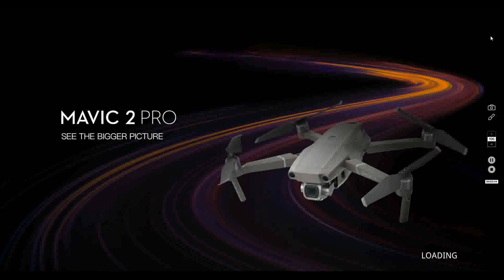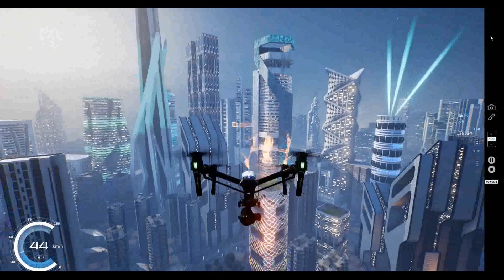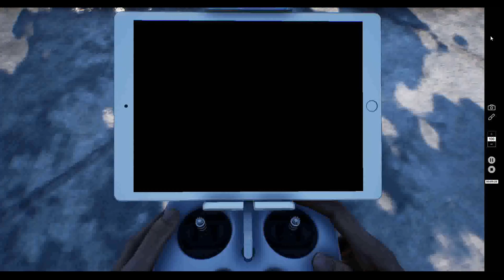DJI Flight Simulator 2018 - Free Fly Mavic 2 Spark Inspire Matrice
DJI Flight Simulator 2018

See me Jump off a building: 12:45
Select your location: 4:00
Lift off!:  4:50
Skyscraper Crash: 6:40

Free Fly Mavic 2,  Spark, Inspire,  Matrice and MORE!!

Immerse Yourself in an Authentic Flying Experience

This software tailored for the enterprise allows you to hone your piloting skills without the potential risks and costs associated with real-life training. Every aspect of DJI’s unique flight control technology is analyzed and adapted to create the most realistic simulated flying experience.

Embrace drone technology as an integral part of work with the DJI Flight Simulator — a professional pilot training software using DJI’s leading flight control technology to recreate the natural flying experience.

Free Version Drones:
Mavic 2 Zoom
Mavic Air
Mavic Pro

Spark
Phantom 4 Pro
Inspire 1 Pro

Enterprise Version:
Mavic 2 Enterprise
Mavic 2 Zoom
Mavic Air
Mavic Pro

Spark

Inspire 1 Pro
Inspire 2

Matrice 200 Series
Matrice 210 RTK

SP👍 🔔 🚙🏍🚲🚁📽📭